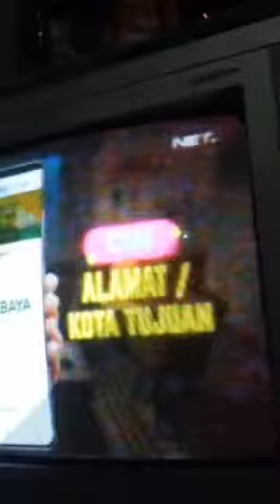UNTUK KAWAN TERNMCINTABUNRY= WSFUY BEBERSS++++T++FŤ (3)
1. Keunggulan dan Kekurangan CeFi

2. Keunggulan dan Kekurangan DeFi